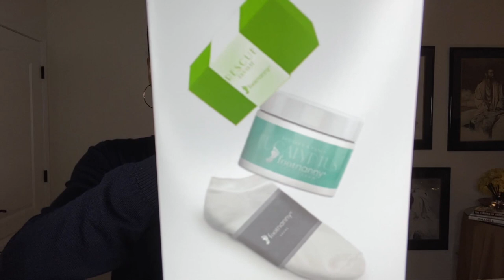TOP 10 LUXURY PURCHASES 2020 - Lifestyle Impact - 2 WINNERS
THE 10 LUXURY PICKS THAT GAVE ME THE BIGGEST LIFE IMPACT IN 2020
NO REGRETS PURCHASES! FROM HIGH STREET TO DESIGNERS
FENDI, TOM FORD, CARTIER , ZARA & MORE
CONGRATULATIONS to our 2 winners this week; I will do 2 more over the next 2 weeks. Only qualification is to be a subscriber & leave any comment in the videos this month..
ITEMS MENTIONED
1. FENDI MINI CAMERA BAG
2. GUCCI PRINCETOWN SLIDES
3. ZARA COMBAT BOOTS
4. CARTIER BRACELETS
5. MAISON. DE SABRE     PHONE CASE
6. TOM FORD SUNGLASSES
7. YOHJI YAMAMOTO FOR Y3 CLOTHING